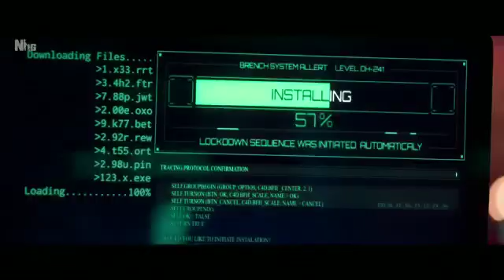HEROPANTI 2- Official Trailer | Tiger s nawaszuddin | sajid nadiawala |Ahemed khan29th april release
Babloo is a computer genius and Inaaya is a self-made billionaire. The two fall in love but due to
unforeseen circumstances they suddenly part ways.

When they are reunited, action, drama and edge of the seat thrills follow as the world wants Babloo dead.

Tiger Shroff as Babloo
Tara Sutaria as Inaaya
Nawazuddin Siddiqui as Laila

Heropanti 2 to release in Cinemas on 29th April 2022.